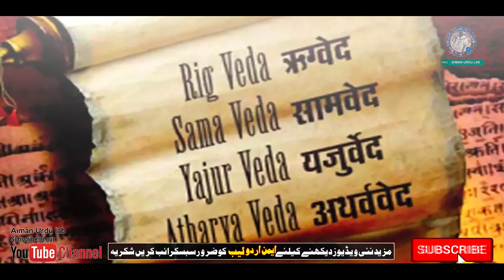I have Two difficult question | then I will accept your knowledge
I have 2 difficult question if you answer I will accept Islam